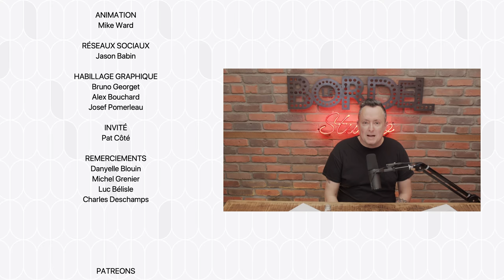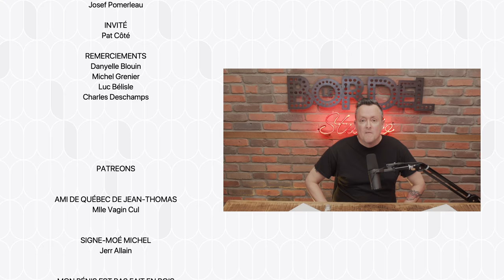#06 Studio - Pat Côté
Dans cet épisode, Mike est en studio avec l'ancien combattant du UFC et commentateur sportif Patrick Cote.